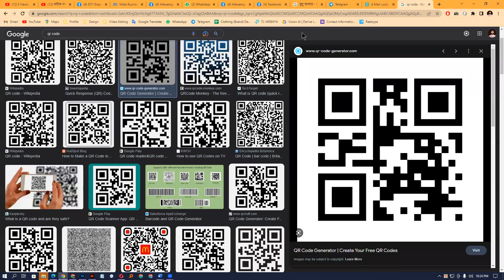Adobe Illustrator Graphic Design Full Course Class 50